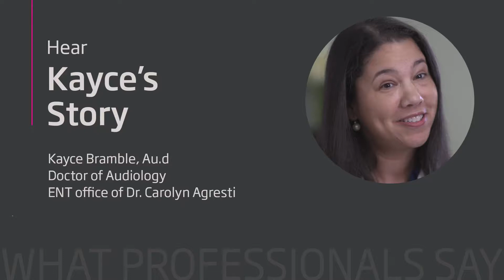Kayce: “More relaxing in a larger group setting”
Kayce explains how her patients benefit with better speech understanding by using Oticon Opn.